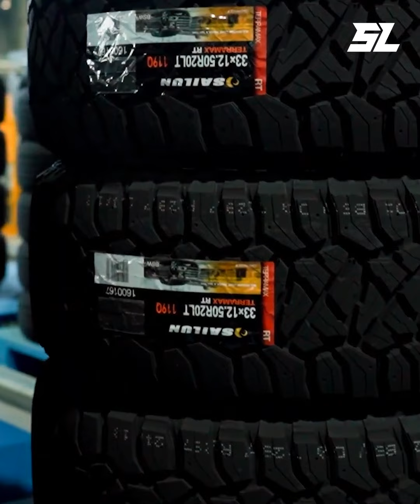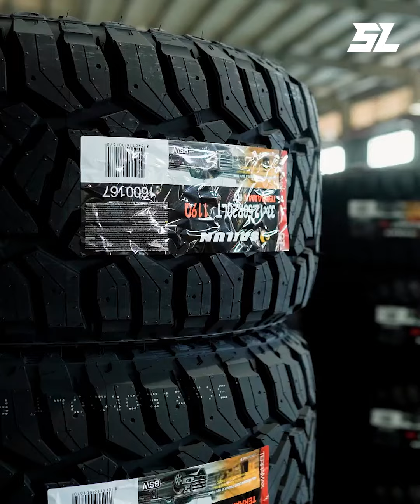ការពិតទាំង 5 យ៉ាងពីសំបកកង់ឡាន មិនសូវមានអ្នកដឹង!